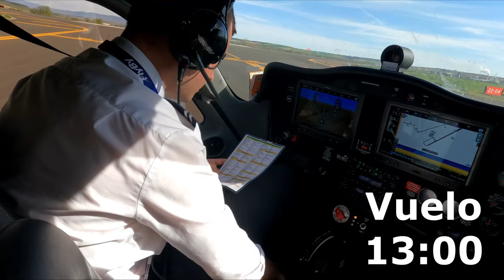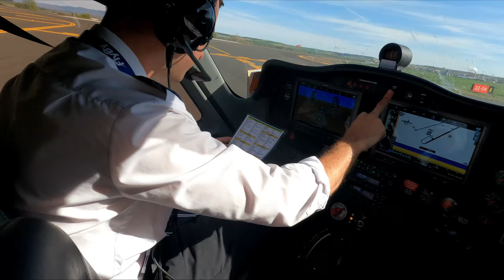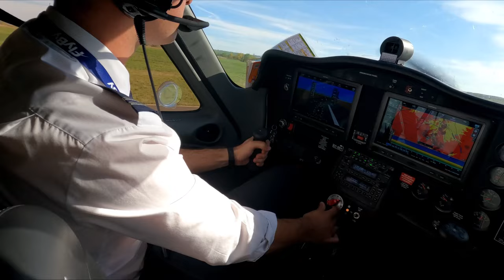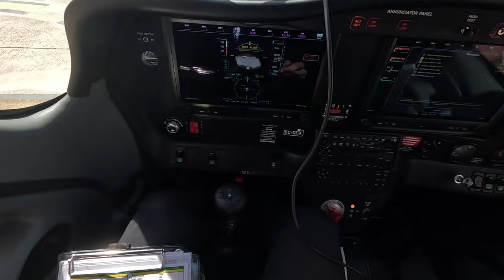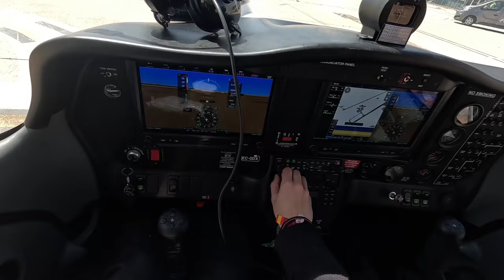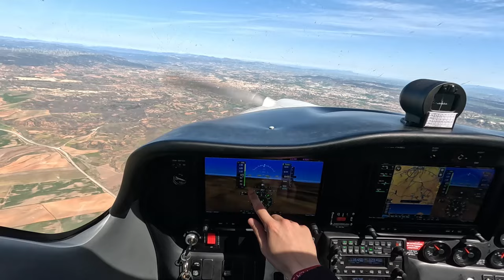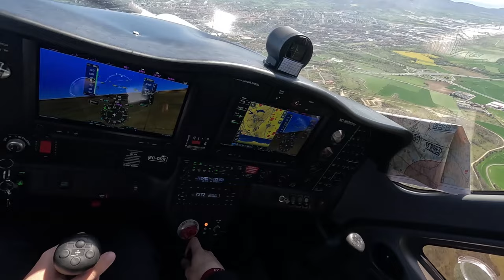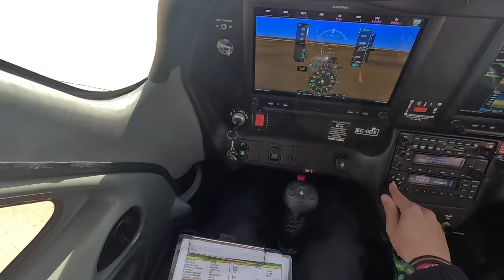Volamos SOLOS | POV | FLYBY | Vlog ASpilots 1.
¡Hola, ASpilots al habla! En este vlog, Os invitamos a acompañarnos durante un día en el cual Volamos SOLOS y donde os traemos un nuevo punto de vista, en este caso un POV donde veréis lo que realmente vemos y miramos mientras volamos ¡Esperamos que os guste!
➤ Si eres un amante de la aviación o estás interesado en convertirte en piloto, este vlog te enseñará lo que ve un estudiante de aviación mientras vuela solo y también en que nos fijamos en los momentos previos al vuelo para comprobar que todo este en orden.

✈️Buenos vuelos✈️

➤ Siguenos en twitch hacemos directos los fines de semana a las 18:30